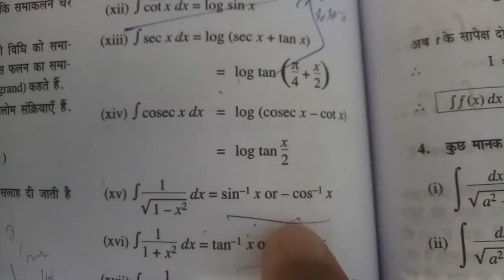TGT Math Differential and Integration part 1 short trick